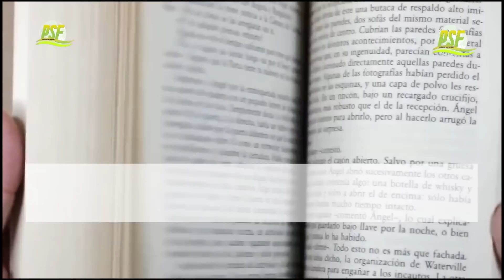QUAND LA PRESSION VIENT DE DIEU LA TRANSFORMATION EST GLORIEUSE - BISHOP T. D. JAKES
Dans cette vidéo l’évêque nous parle du processus de transformation de Dieu. Il nous fait comprendre la différence entre la pression que la vie nous inflige et celle par laquelle Dieu nous fait passer. Il nous explique que quand la pression vient de Dieu la transformation est glorieuse

Pour voir d'autres prédications enrichissantes de l'Eveque T. D. Jakes en FRANCAIS, bien vouloir visiter la playliste suivante